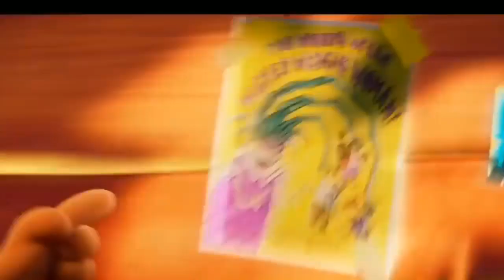Kamaal Ki Animated Movies || Best Animated movies In Hindi || Ocean Of Movies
Hay Dosto aaj ki iss Video me hum baat karne wale hai 5 sabse जबरदस्त animated movies ke baare me, jo ek se badh kar ek hai or aap ko bahut pasand aane wali hai, isliye agar aap kuch bhi miss nhi karna cahte to video ko end tak jaroor dekhe.

Best animation movies in Hindi
top 5 animation movies